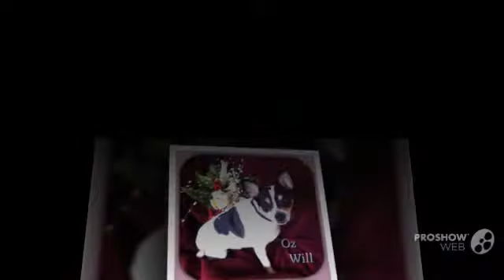Zed in the Polar Vortex